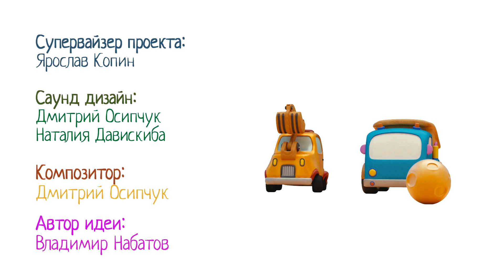🚙 Машинки Мокас – Серия 6 – Пирамидка и Тир | Новый мультик для детей про машинки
Крэй собирает пирамидку. Фиолетовое колечко, зеленое, желтое, красное. Ой, одного не хватает... С ним играет Экс и не хочет его отдавать. Машинки, давайте не будем ссориться, а сыграем в тир. А Басси и Гру будут подсчитывать очки с помощью кубиков с цифрами. Кто наберет больше очков, тот и получит колечко!

Машинки Мокас - развивающий мультсериал для самых маленьких зрителей. У маленького мальчика Жени есть обычные строительные машинки, которыми он очень любит играть. Но каждый день оставшись в одиночестве маленькие игрушечные машинки Мокас оживают, превращаются в милых монстриков и отправляются изучать окружающий мир. Они веселятся и шалят, устраивают гонки в саду, с помощью фонарика создают театр теней и плавают в бассейне. Иногда машинки трансформируются и помогают Жене, пока он не видит. Каждый из монстриков может стать большой рабочей машинкой - бульдозером, экскаватором, автобусом, подъемным краном и грузовиком. Им весело и сажать цветы в саду и мыть посуду, ведь вместе любая работа превращается в игру!  Машинки Мокас - это чудесный, яркий и красочный мультик про дружбу, взаимовыручку и удивительный окружающий мир, полный интересных вещей и новых приключений! Знакомься с маленькими машинками и смотри, какие приключения ждут Булли, Экса, Басси, Крэя и Гру!